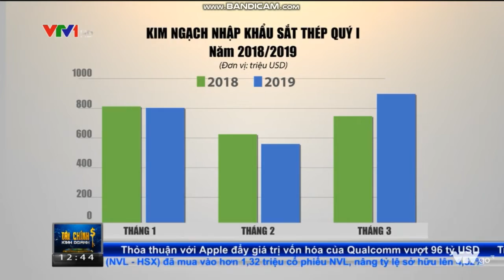Bản tin Hàng hóa (trưa 22/04/2019)